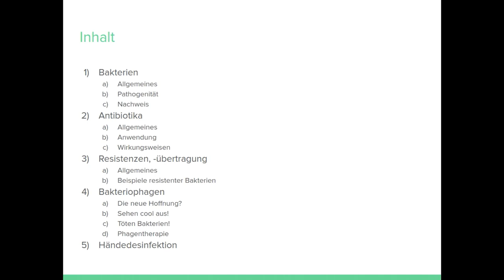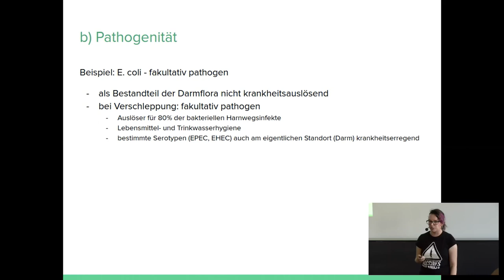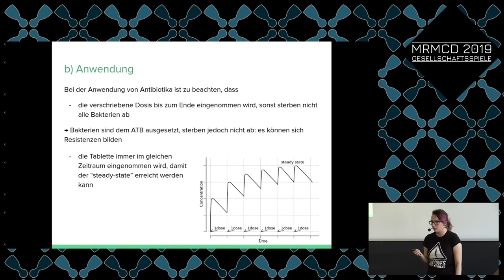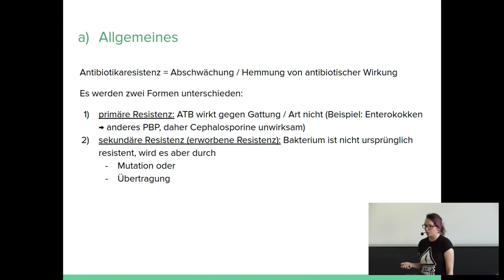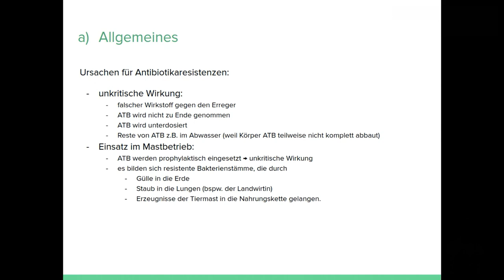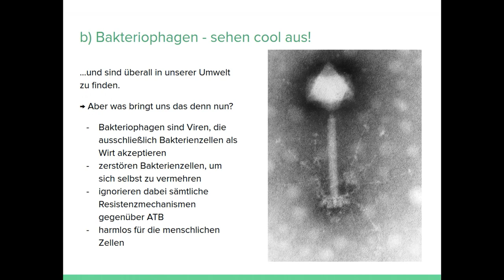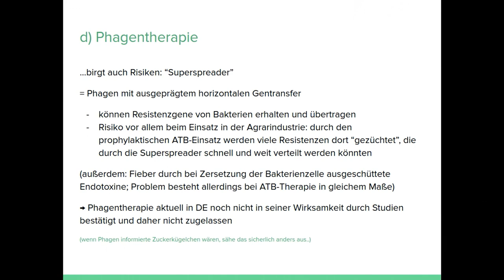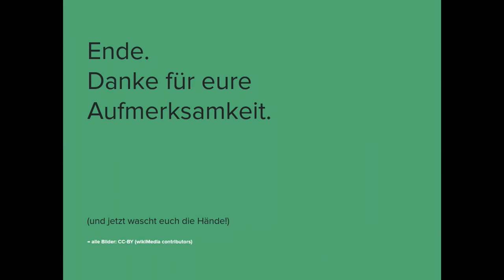MRMCD2019 Security für euren Körper - multiresistente Keime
Dieser Vortrag richtet sich an Lebewesen, die Keime in und auf sich tragen - ja, auch du hast ein Mikrobiom! ;)

Ich spreche einsteigerfreundlich über die Themen:
- was sind Bakterien und was machen die eigentlich so?
- wie entstehen und funktionieren Resistenzen?
- was sind multiresistente Keime? wo kommen sie vor? warum breiten sie sich aus?
- worauf kann ich persönlich achten? wie desinfiziere ich richtig meine Hände?
- das neue Antivir - mit Bakteriophagen gegen die Superbugs (30 Tage Testversion wird beim Vortrag verteilt)

wenn ich fertig bin, könnt ihr euch mit der Security für eure Körper befassen.
(no pentests please)

gurke